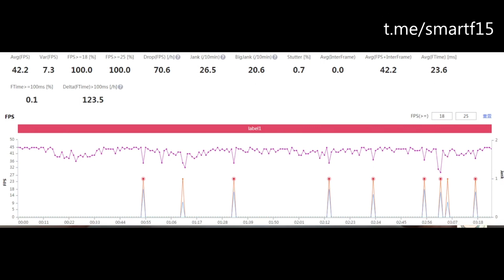Xiaomi 12 ИГРОВОЙ ТЕСТ Genshin Impact 60FPS